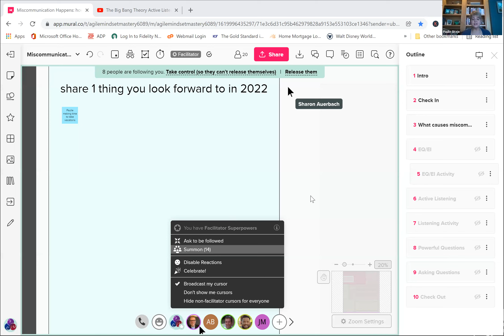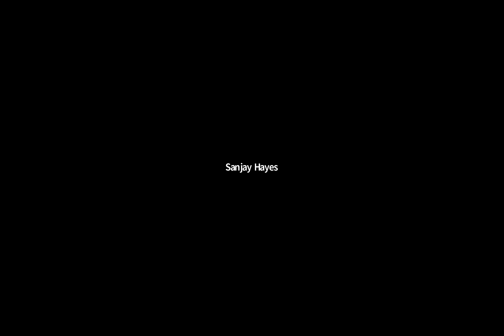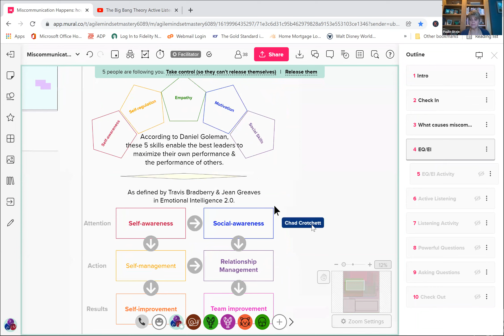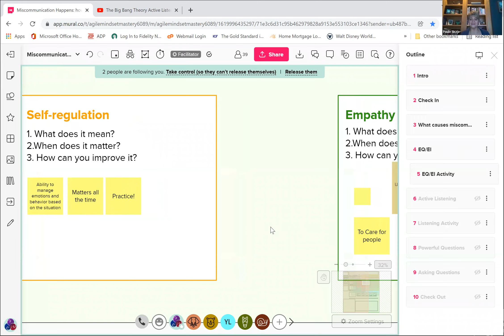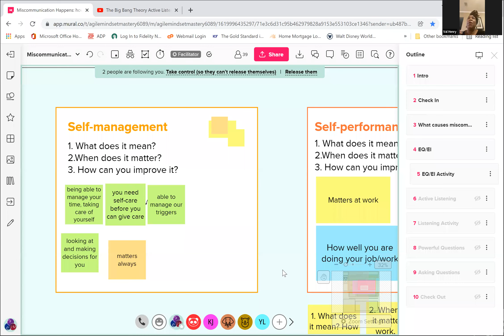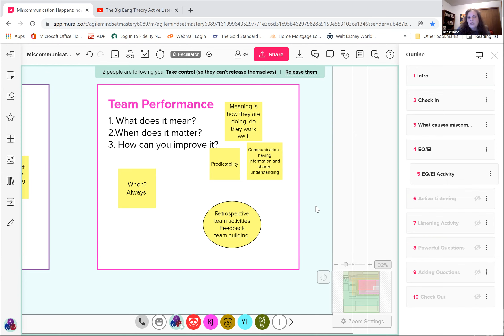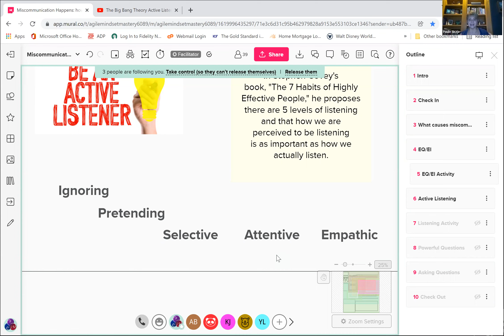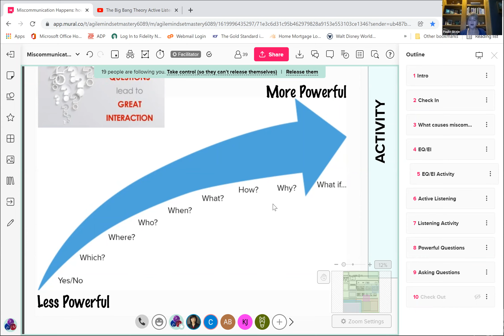1/20/22 Miscommunication Happens: How to Fix It (with Paulie Skaja)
A problem many teams (and organizations) encounter is the perception that communication has taken place. This perspective gets in the way of real communication happening and may lead to people not feeling comfortable speaking up; poor coordination that causes delays in delivering outcomes, increased risks, reduced quality; and/or excessive amounts of emergent work.

How do we fix it? Improve our ability to communicate.
More specifically, improve our emotional intelligence so we can really hear what is being said [and not said], which will help us learn to ask better questions to gain greater clarity and help close the gap on achieving shared understanding.

Speaker Bio:
Paulie Skaja lives and breathes Agile; it’s in her DNA. She ran her first project in 1992. Having never been formally trained in project management, Paulie just did what came naturally, such as holding daily meetings, working with the business to make sure their needs were being met and having her teams focus on celebrating all their successes. She was agile before agile was a thing.

She has used these tactics to support teams across many industries, create charter schools and publish a couple of books. Today, she’s an Enterprise Agility Coach for a large, international energy client, where she is working with senior leadership on transformation strategies, along with supporting teams in improving their ways of working.

In her “spare” time, Paulie is an ICAgile authorized trainer, teaching the Agile Coaching Certification and the Agile Team Facilitator classes. Paulie also recently obtained her ICF-ACC designation and is working towards her professional coaching level certificate.